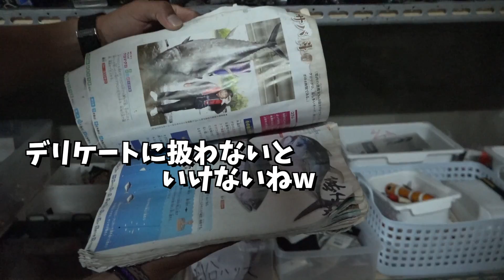汚すぎる倉庫を片付けるための巨大棚作成！【DIY】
釣り系YOUTUBERの闇…
釣り具が多すぎて倉庫が乱雑になる問題…
いや、ハイサイだけですね